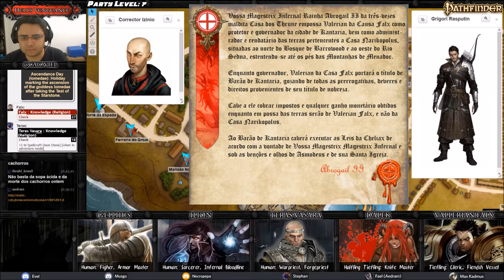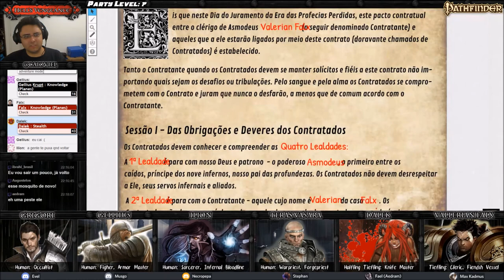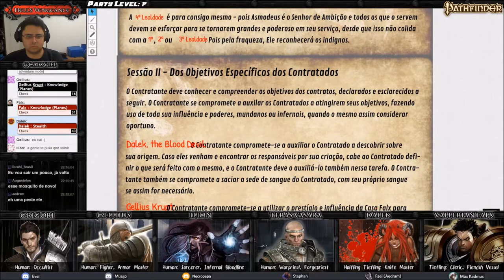[Hell's Vengeance] 28 - A métrica e a corrente (D&D 3.75 / Pathfinder RPG)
Após expulsarem a Glorious Reclamation de Kantaria e retomarem o controle da cidade, o clérigo de Asmodeus Falx, o pequeno tiefling sanguinário Dalek, o warpriest de Sabnach Teras, o aspirante a hellknight Gellius e o feiticeiro diabólico Ilíon são promovidos para Agentes de Confiança dentro da organização Thrune. Antes de partiram para a próxima missão, com o auxílio do, também agente de confiança, o ocultistas Grigori Rasputin, os vilões precisam resolver pontas soltas e forjar novos itens, enquanto Gellius tanta se tornar um Hellknight e entrar na Order of the Rack.